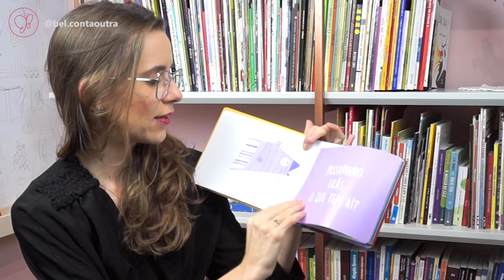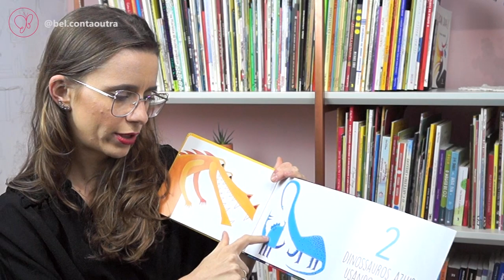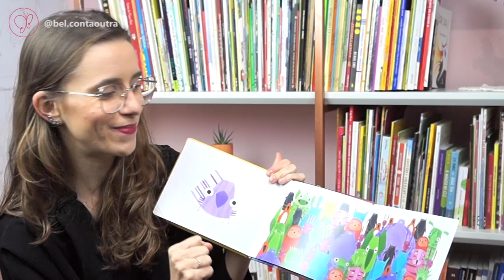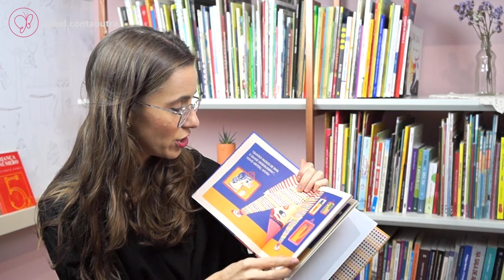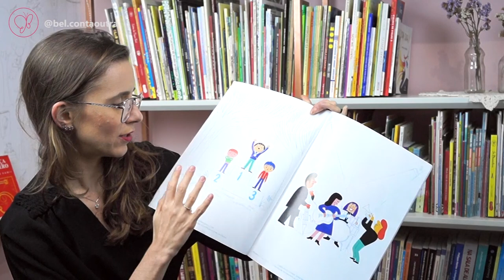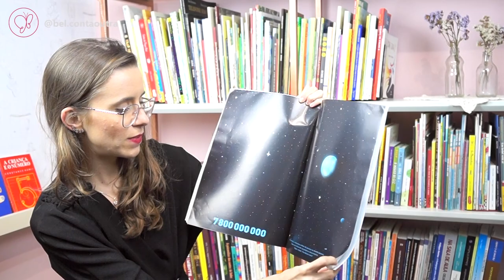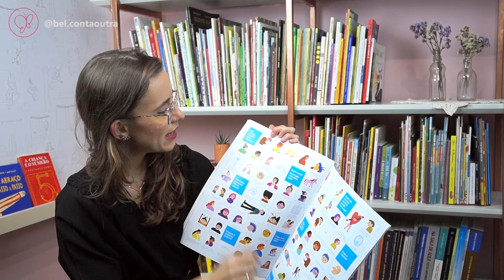NUMERÁRIOS: Um livro tipo de livro que seu filho PRECISA conhecer!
Quer a minha ajuda para montar a biblioteca do seu filho?

Você já ouviu falar em "númerários", ou "counting books", em inglês? O que são e para que servem?

Nesse vídeo eu falo um pouco sobre esse tipo de livro tão importante na educação lógico-matemática das crianças e mostro alguns exemplos de numerários bem legais.

LINK PARA OS LIVROS APRESENTADOS NO VÍDEO:

Todas as Pessoas Contam - Kristin Roskifte
A Criança e o Número - Constance Kamii
O Que Tem Aí? - Rosinha
Um Abraço Passo a Passo - Tino Freitas/Jana Glatt

Conheça o meu E-Book LIVROS INFANTIS: UM GUIA PARA ESCOLHER CERTO

Teste o Amazon Prime GRÁTIS por 30 dias
(Frete mais rápido + Streaming de Vídeo e Áudio + Acesso a diversos E-books Kindle)

Minha lista COMPLETA de Livros Infantis recomendados na Amazon (+100 Livros!):

RECEBA LIVROS EM CASA TODO MÊS!

Quer assinar os Clubes de Livro Infantis que eu também assino e recomendo COM DESCONTO? Então aproveita os meus PRESENTES *.*

Utilize o cupom CONTAOUTRA para ter FRETE GRÁTIS na primeira mensalidade!

CONHEÇA OS OUTROS CONTEÚDOS DO CANAL!

Se você ainda não me conhecia, muito prazer: eu sou a Bel, pedagoga e criadora do Conta Outra!

Aqui no canal eu falo sobre LITERATURA INFANTIL para FAMÍLIAS, mostrando como aproveitar o melhor dos livros para a formação de crianças leitoras!

Aproveita também pra me seguir no INSTAGRAM! @bel.contaoutra.